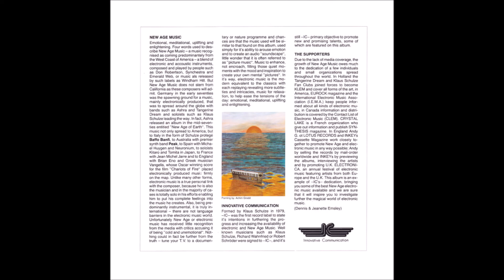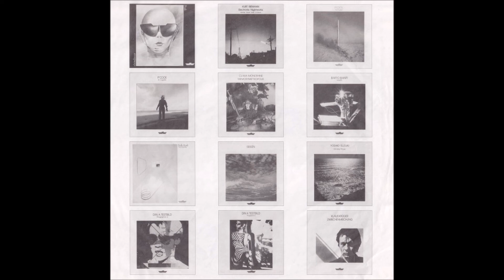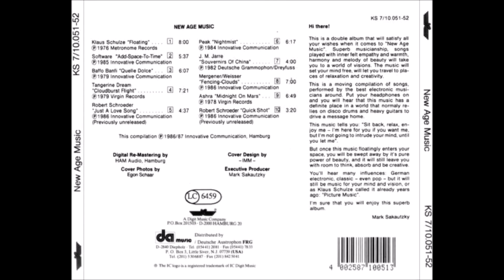Peak - Encounter / Nightmist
From the album Ebondazzar (Australia, 1980).